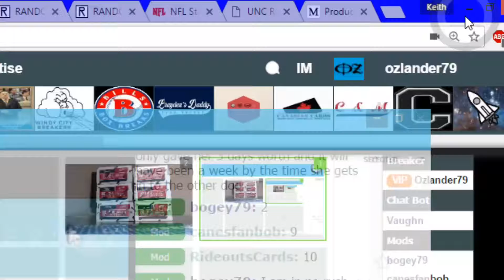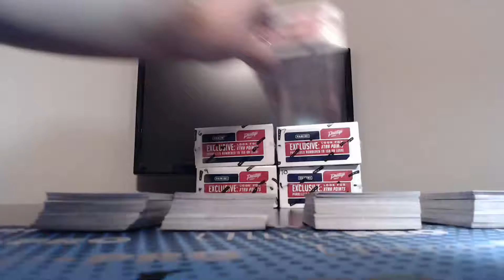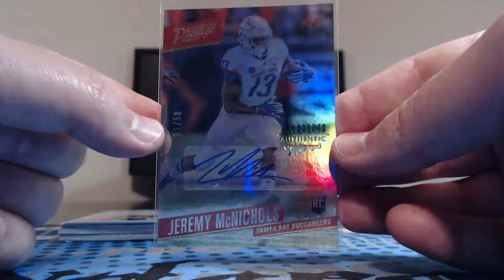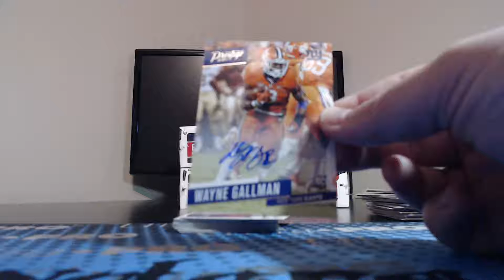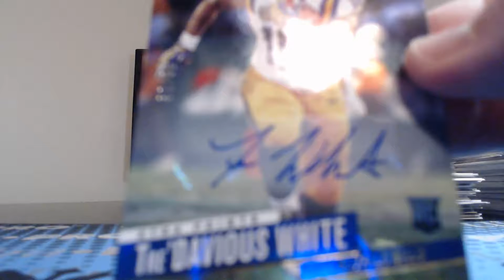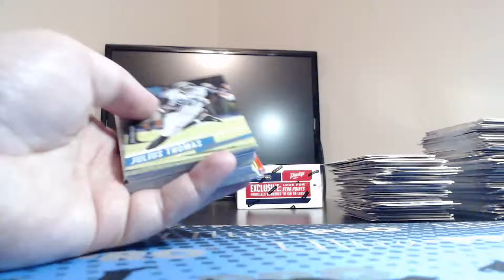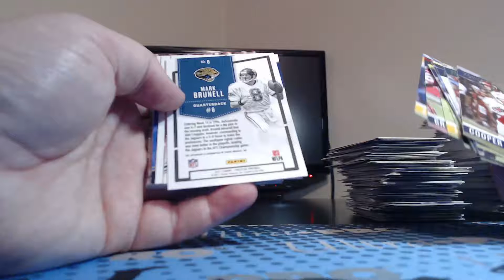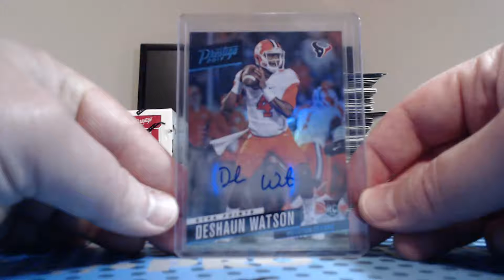Break #546 2017 Prestige football, 6 box random divisions break #2.